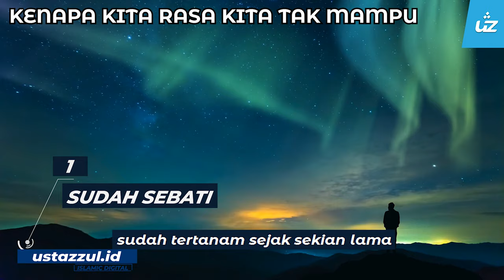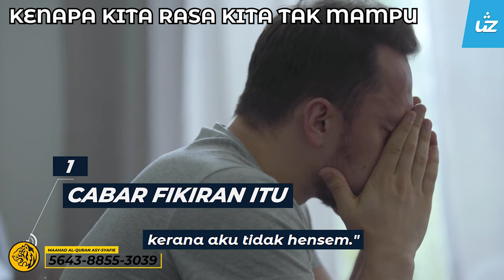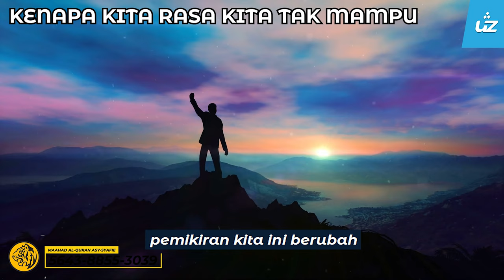3 SEBAB KENAPA KITA RASA TIDAK MAMPU - Ustaz Zul Pandan